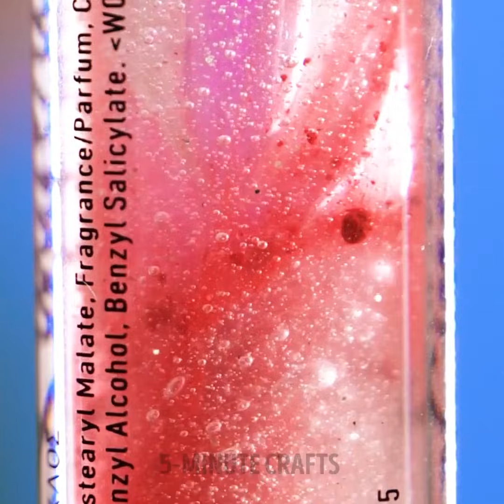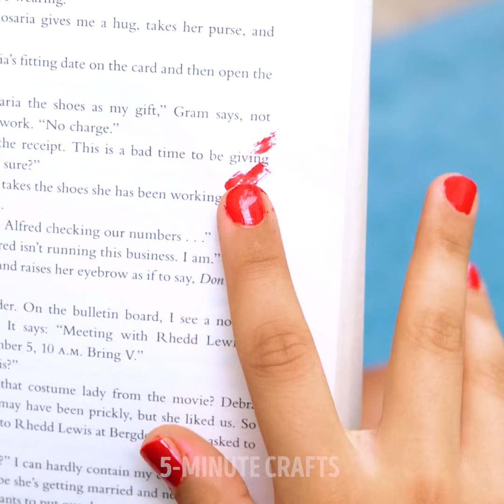Stunning Beauty Tricks And Hacks For Everyday Life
Cool tricks you should try that will make your everyday life easier!
Beauty tips that will save your day when you need them!
Like how to do everyday tasks with long nails! And how to keep them clean or how to clean them if they get dirty!
Or how to get all the product out of its container! Nobody wants to waste any product!
Tricks on how to use make up products to your advantage! Like how to use your lipstick as a contouring stick, and your lip gloss as an eyeshadow!
Bonus tip, use our lip balm as a heel protector for your shoes!
How to treat your dry lips with this amazing natural lip balm!
Tips on how to use natural ingredients to create your own hand scrub or your make up! Like highlighter or eyeshadow

1:21 – How to avoid torn tights.
3:11 How to clean long nails
6:48 – Natural lip balm
7:47 – Hand scrub